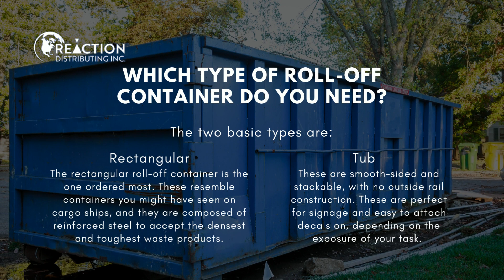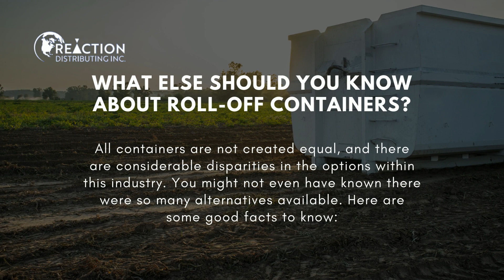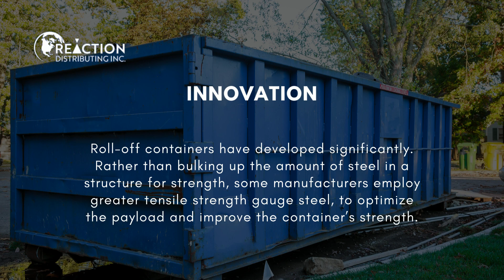Things to Know When Buying Roll Off Containers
Taking on a huge undertaking such as renovating a building, conducting a minor demolition, or even clearing out a house is a significant task. These require a substantial investment of time and money to enhance the quality of your home or business — as well as to make space for a new endeavour. The manner in which you deal with debris (and other consequences of such a task) are some of the most significant decisions you will make in the process.